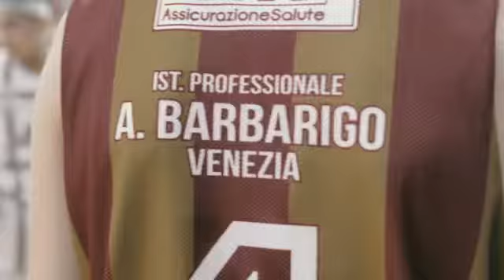My School Team Basketball 🏀